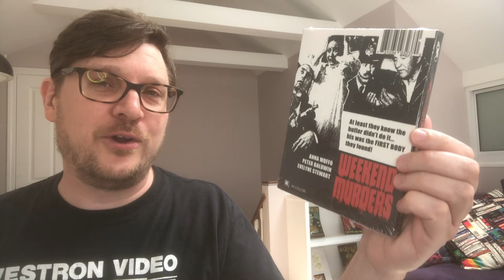THE WEEKEND MURDERS (1970) / WHOSE CHILD AM I? (1976) Dark Force Entertainment Blu-ray Review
THE WEEKEND MURDERS (1970), starring Anna Moffo, Giacomo Rossi Stuart, and Lance Percival. Directed by Michele Lupo.

WHOSE CHILD AM I? (1976), starring Kate O'Mara and Paul Freeman. Directed by James Stevens.